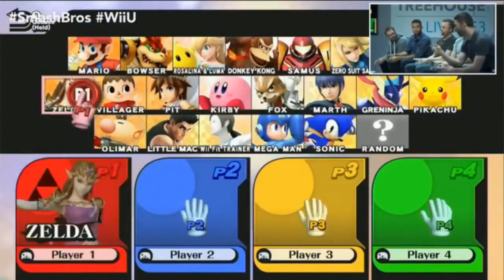Super Smash Bros Wii U - Gameplay 3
The Nintendo Treehouse Crew showed during Day 2 an In-Depth Demo of Super Smash Bros Wii U with some battling action.